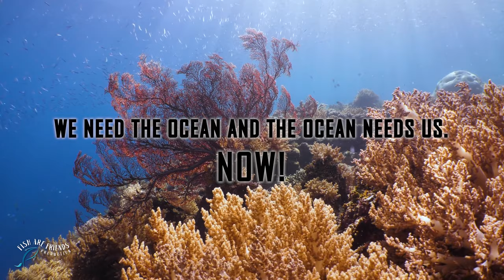Plastic Ocean - We need the ocean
Plastic pollution increases continously. Animals are living in plastic and there are areas, where 6x more plastic debris is swimming in the ocean than plankton. Plastic bags cause the death of many marine animals, when they are mistaken for food. The ocean supplies half the oxygen we breath. So we need healty oceans.

Help to protect it and start using less single-used items.

Filmed with a Panasonic GH5
Music by Jorge de la Torre - Silently & Andrea Giordano - Transcendence